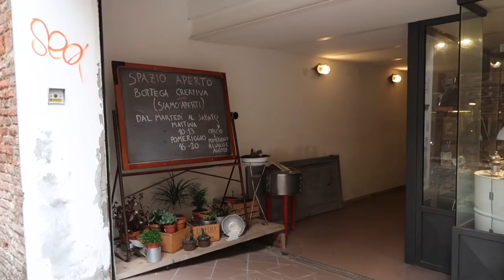Vi porto con me in città! Grwm, shop e novità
Oggi mi preparo con voi e vi porto un po' in giro per la città! Vi parlo anche delle ultime novità che riguardano il canale ma non solo ;)